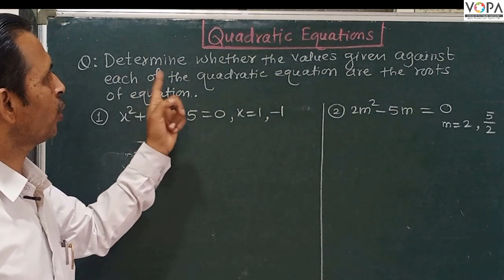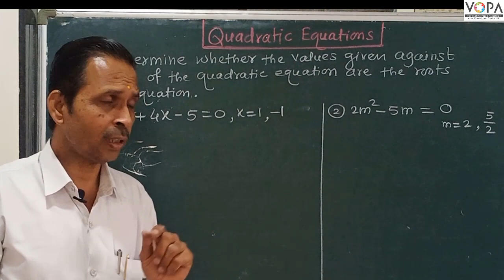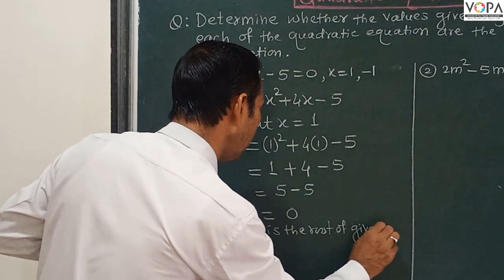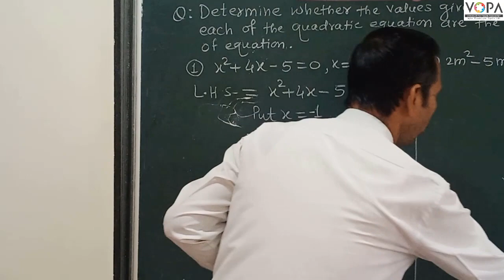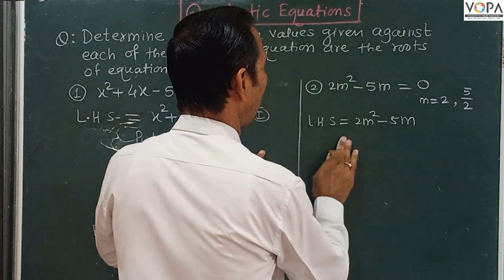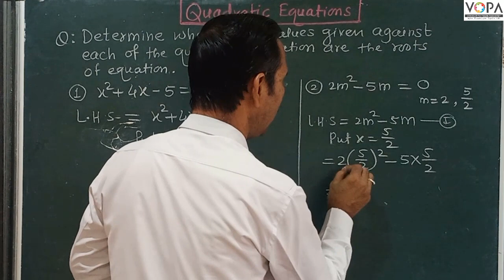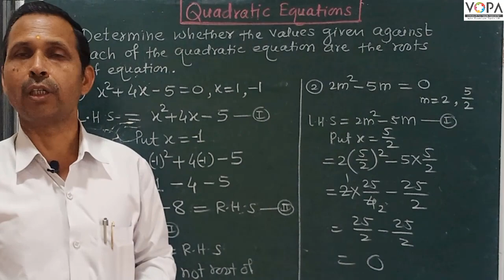10th | Maths | Chapter | Quadratic Equation | V2 | V-School